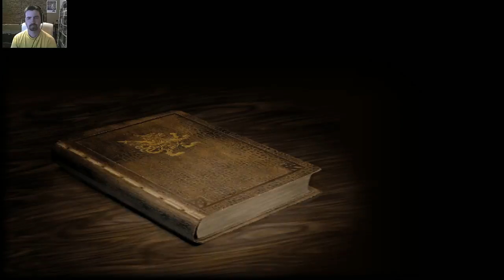youtube video #-6JO9nttmcA